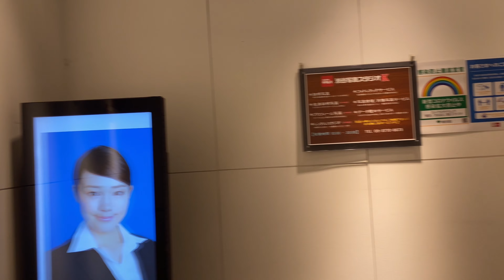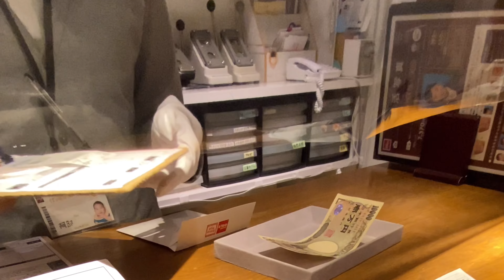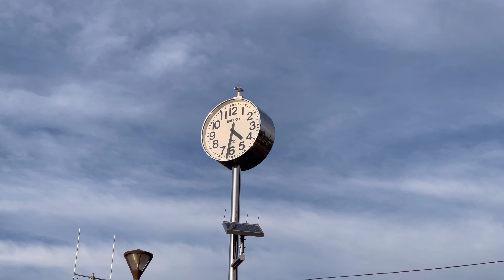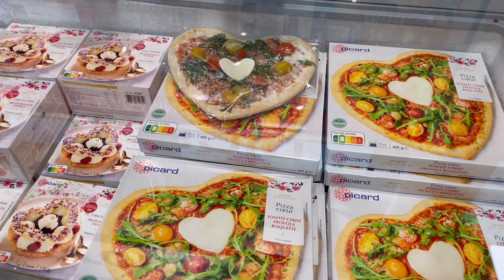tokyo diaries | random days and a little bit of valentine’s ♡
📍東京